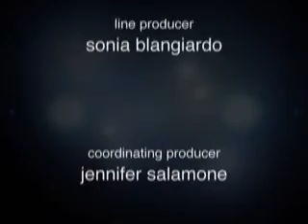ATWT 4 5 10